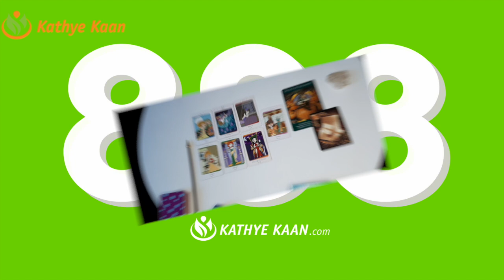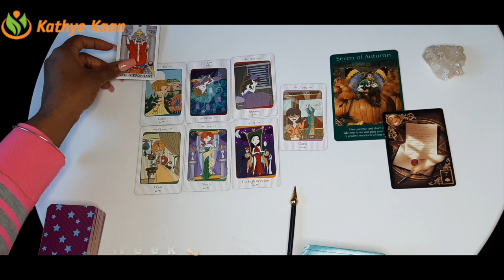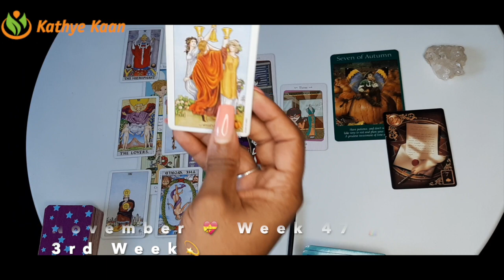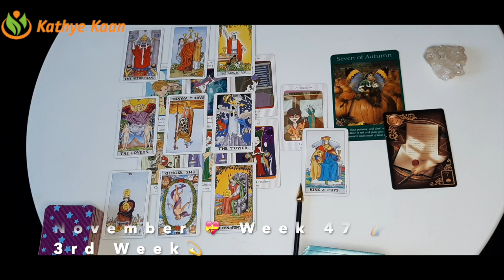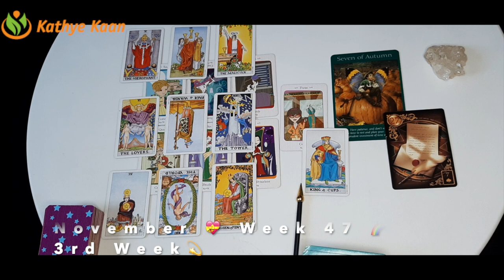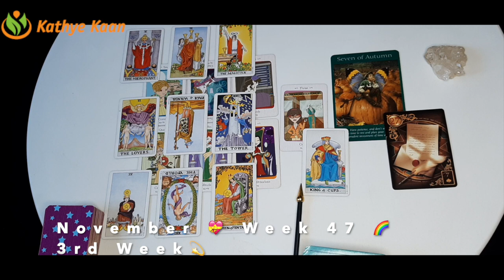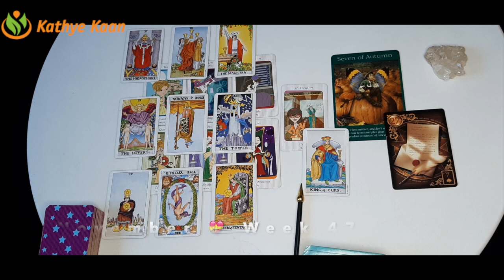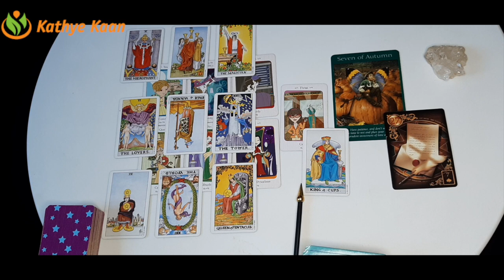TAURUS Weekly Psychic Reading 💖 WEEK 47 🙏 Tarot Horoscope November 16-22 💫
Kathye